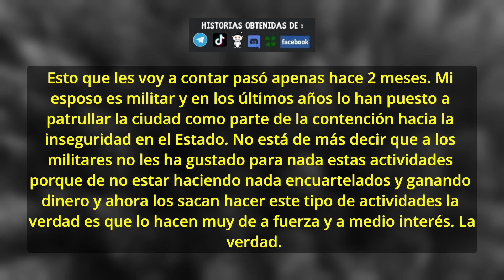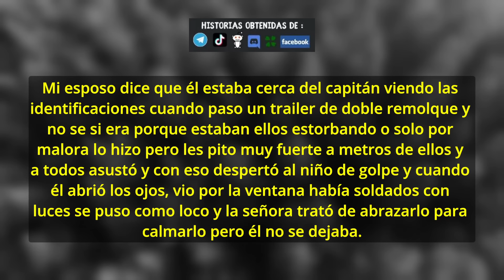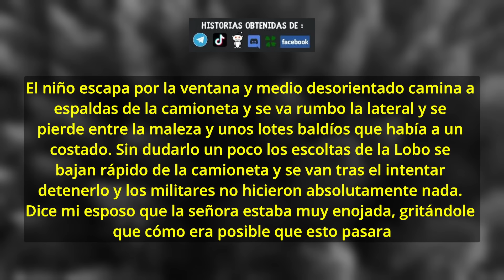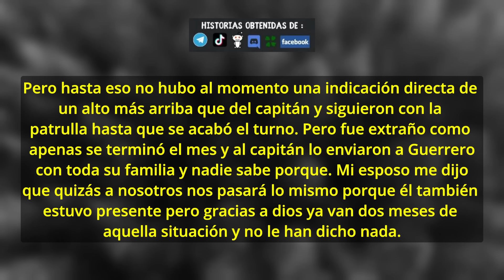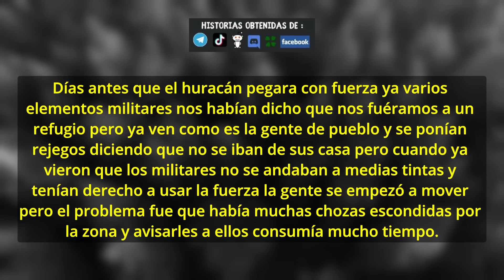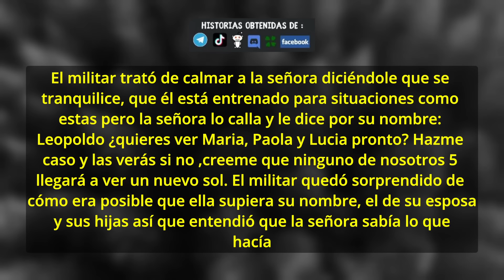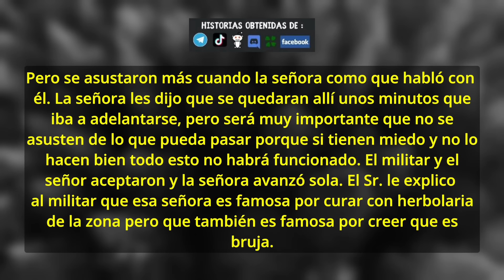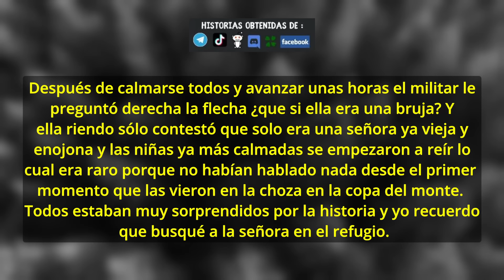MlLlTARES en situaciones PARANORMALES en México reddit - México Inexplicable